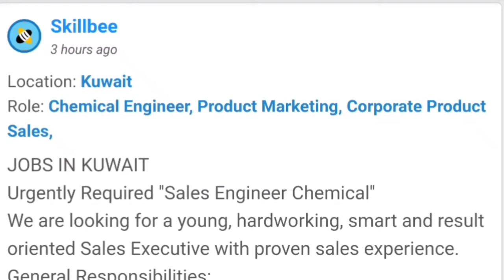4473 JOBS IN KUWAIT Urgently Required ''Sales Engineer Chemical''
JOBS IN KUWAIT Urgently Required ''Sales Engineer Chemical''